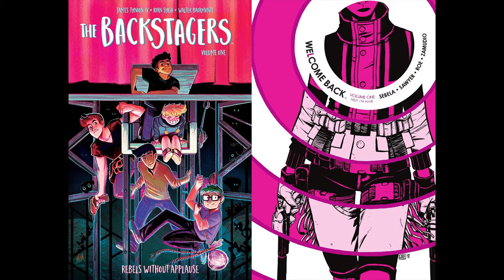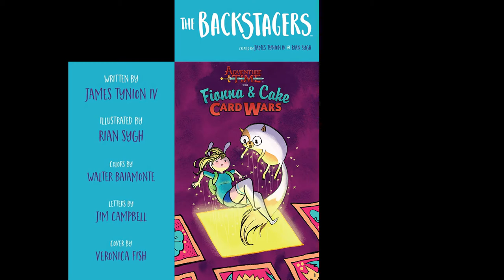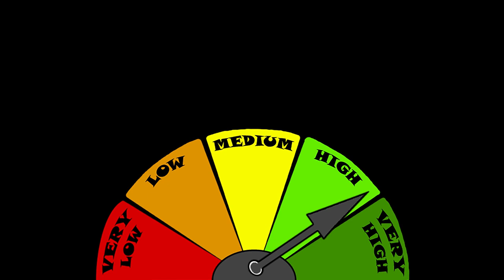The Backstagers SERIES BREAKDOWN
Series overview of the 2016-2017 comic The Backstagers, from Boom! Studios.

Further Reading:
If you would like to read comics about other teen stage drama situations, I recommend:

- Drama by Raina Telgemeier
- All’s Faire in Middle School by Victoria Jamieson

If you would like to read more comics about young love and magic, I recommend:

- Moonstruck by Grace Ellis, Shae Beagle, and Kate Leth
- Mooncakes by Wendy Xu and Suzanne Walker